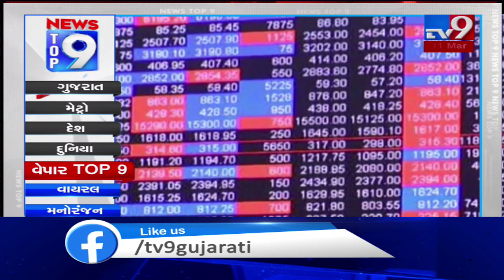Top 9 Business News Of The Day :11-03-2020 | Tv9GujaratiNews